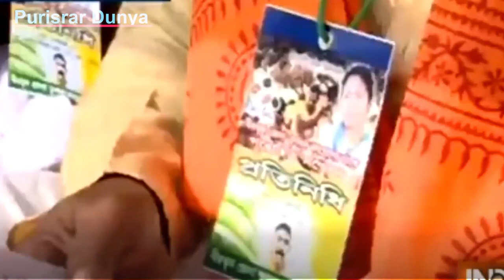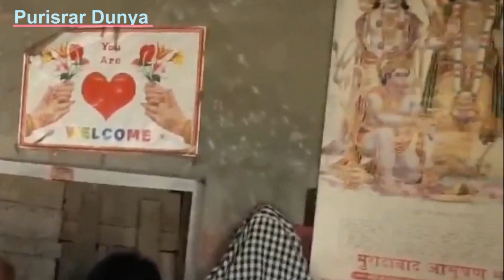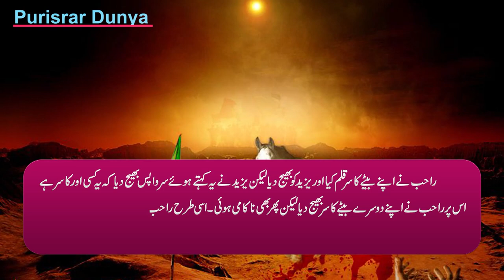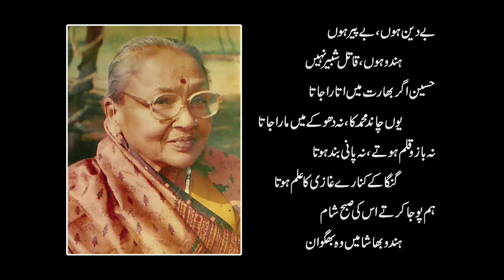Imam Hussain and Hussaini Brahmin History In Urdu - Muharram Ul Haram - Purisrar Dunya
# Imam Hussain
# karbala
# shia
# hussain
# imam hussain ki marsiya
# imam hussain ki
# karbala
# karbala imam hussain
# imam hussain movie
# imam hussain noha
# imam hussain quotes
# imam hussain shrine
# imam hussain story
# Noha
# ali jee
# ali shanawar
# nadeem sarwar
# mashallah karbala noha
# karbala mashallah
# ali noha
# nadeem sarwar